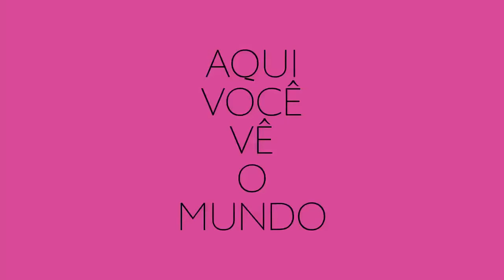Festival do Rio 2016: Camila Pitanga